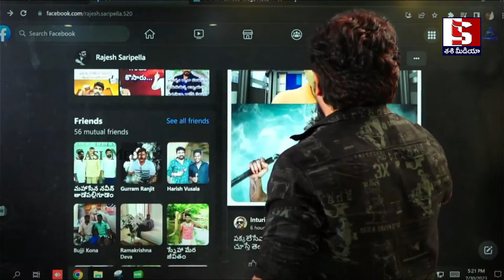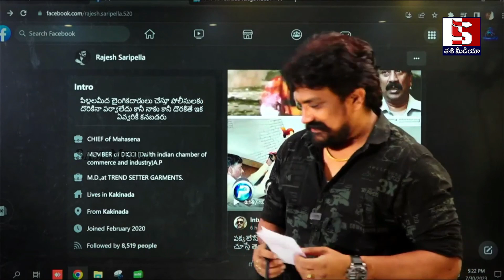వివేకాని చం-పింది వాళ్ళే అంటూ కీలక ఆధారాలతో సిబిఐ దగ్గరికి వెళ్లిన ఏబి వెంకటేశ్వర రావు | Viveka Case